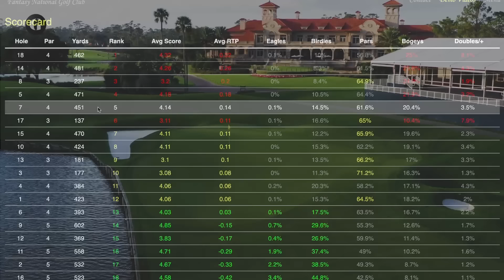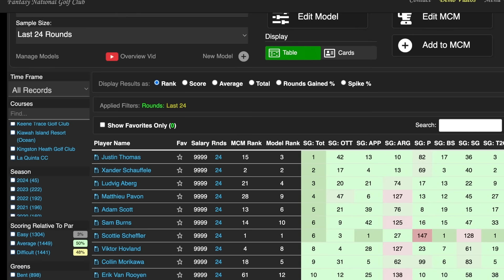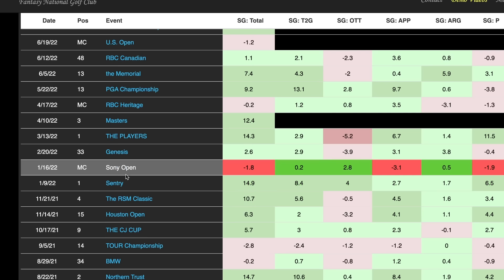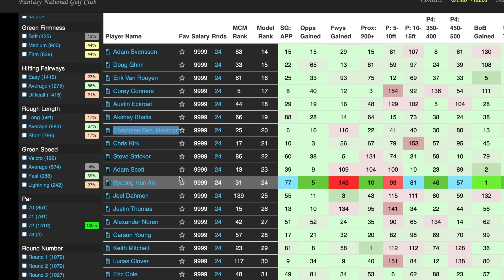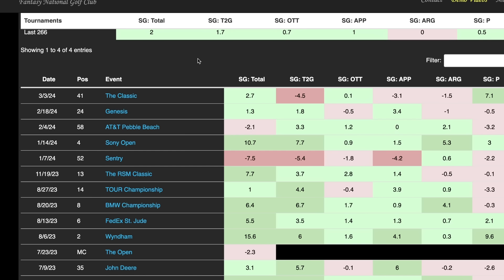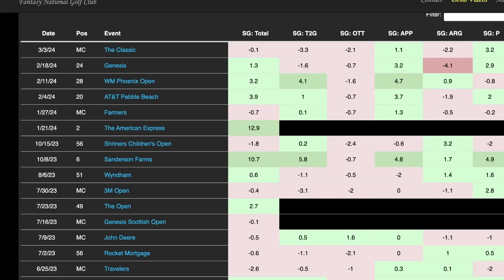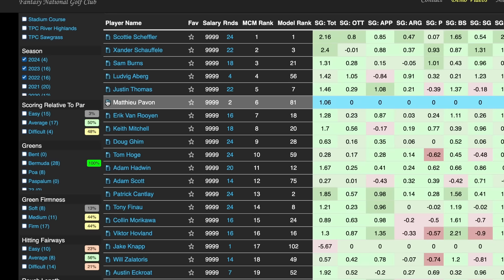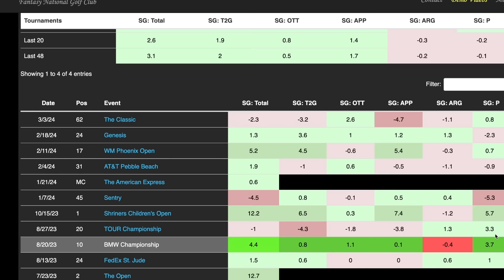2024 PLAYERS CHAMPIONSHIP Picks, Research, Guess The Odds | New Caddie/Player, Scouting Sawgrass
Pat Mayo speaks with 6-Time caddie at the PLAYERS Championship, John Rathouz about course strategy, which players fit the mold, and some Sawgrass stories. Plus, what courses he sees as similar, how players are scouting courses in practice rounds and his looper friends who left for the LIV TOUR. At 36:13. Mayo takes a deep dive into stats at Fantasy National making early 2024 PLAYERS CHAMPIONSHIP Picks with a first look and research for this week’s PGA TOUR event.

TAKE 15 Seconds and Fill Out Survey to get into Draw for $1000 Underdog Credits:

SHOW INDEX

00:00 Intro
2:02 Sawgrass Stories
5:01 Comp Courses
9:12 Scouting Sawgrass
13:58 New Caddie/Player Teams
30:15 LIV Caddies
36:13 Course & Stats
51:30 Field + Stat Model + Results
56:47 Recent Form
1:09:08 Mixed Condition Model
1:14:30 Form
1:17:25 Wyndham Championship
1:21:17 Pete Dye
1:28:31 Short Courses
1:32:07 MCM Results

GRAYBAR — Graybar a leader in distribution of electrical, communications, data networking and industrial products. To view more information on their services head to graybar.com. That’s graybar.com.

MIZZEN AND MAIN — Use promo code “PATMAYO” to get 25% off purchases of $130 or more at mizzenandmain.com. The Mizzen and Main Bro-Am is a sweepstakes running from February 26 until March 10: